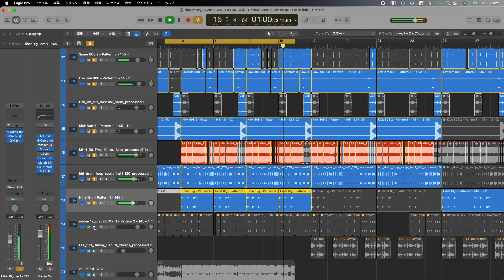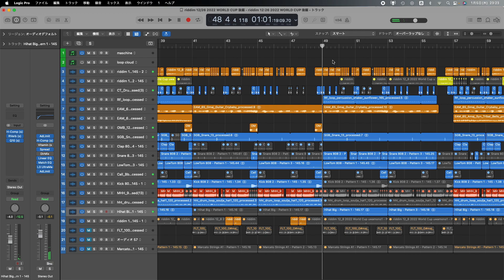楽器不要で無限に作れる作曲法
・ワールドカップのあのメロディーでヒップホップ作ってみた サンプリング2022